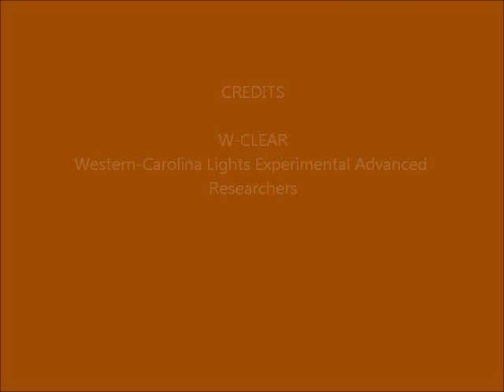Brown Mountain Lights Camera 2 Nov-15-16-2014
Cloudy skies; lights along Dogback Mountain and Pinch-In Trail may be from vehicles or campers; planes; halo effect from camera lens; light along Shortoff Mountain may be a camper or hiker; moving light along Shortoff Mountain (2:45 - 3:30) may be a hiker.